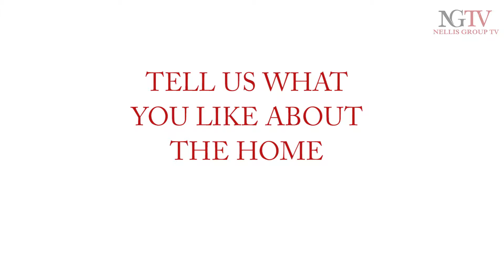Seller Connection Videos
Take a look at how we give your home a marketing boost with unique custom videos that display all the great features of your home.